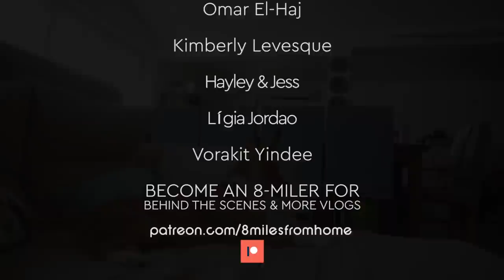Thank You Philippines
Just like a dream... We have to be grateful for this. Thank you Philippines

▶ FAQ'S